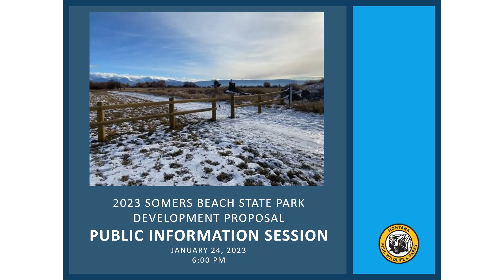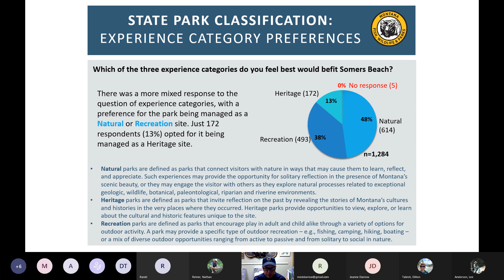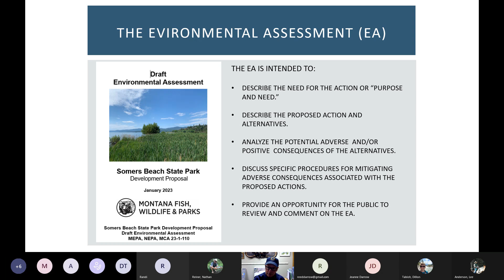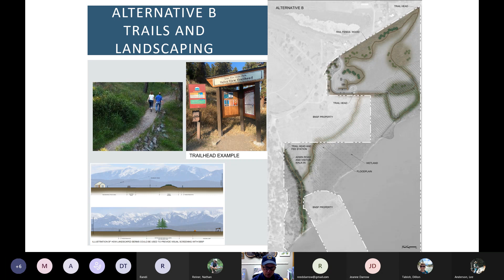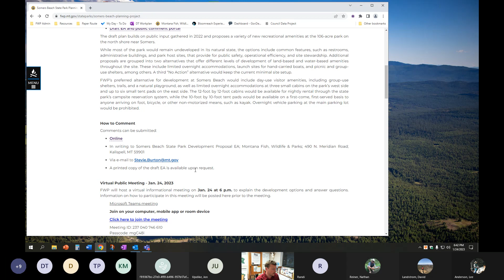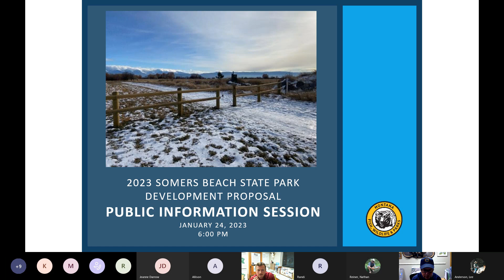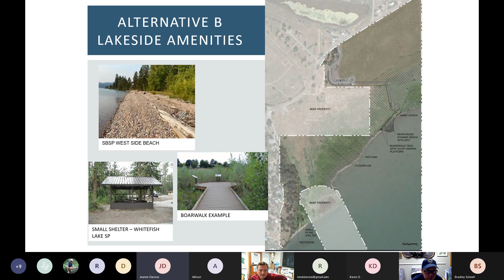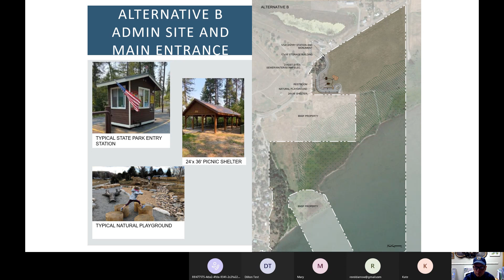Somers Beach State Park Draft EA Informational Meeting (1/24/23)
FWP hosted a virtual informational meeting on Jan. 24 at 6 p.m. to explain the development options and answer questions on a draft plan for Somers Beach State Park on Flathead Lake.